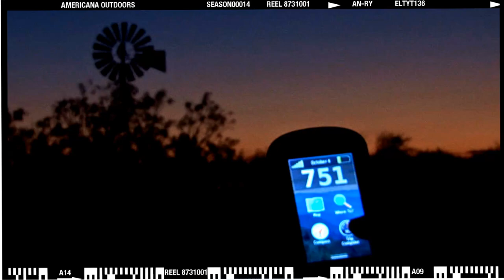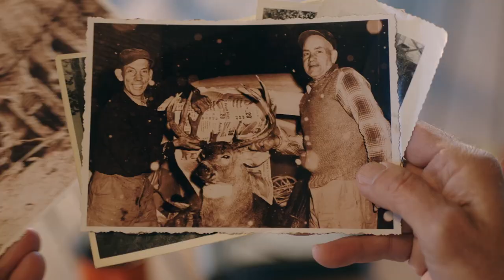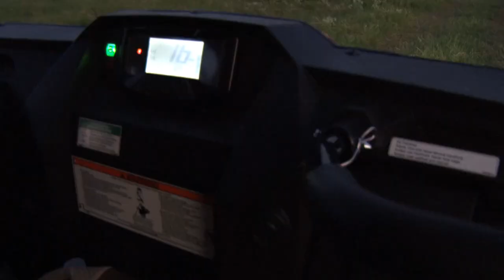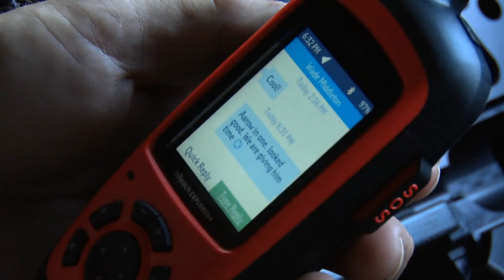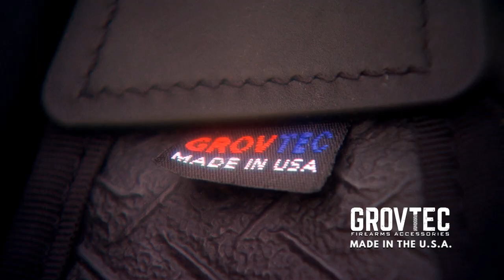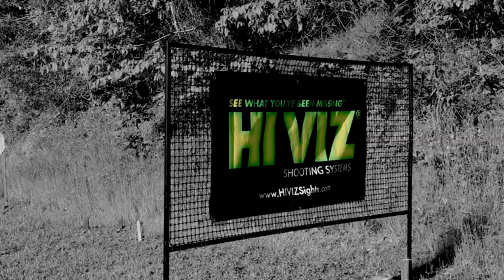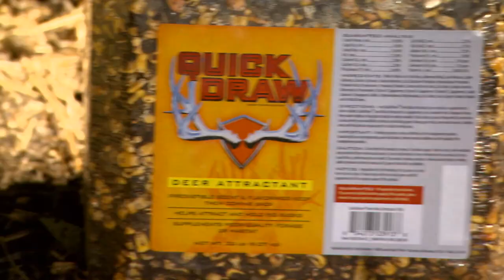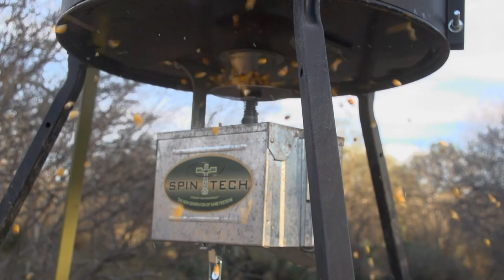Deer Hunting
We head to Texas for opening weekend with Yamaha's Steve Nessl, who will not be only looking for a mature buck but also testing out the NEW Yamaha Wolverine X4.  Then we'll join Kevin Giesecke, who will be hunting with a TenPoint Crossbow and wearing Garmin's heart monitor to show how buck fever raises your heart beat!